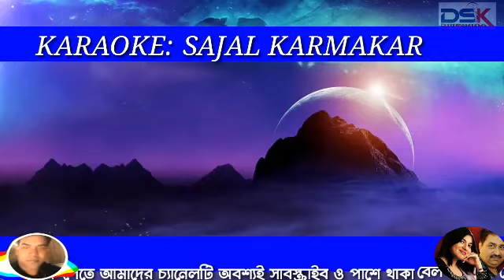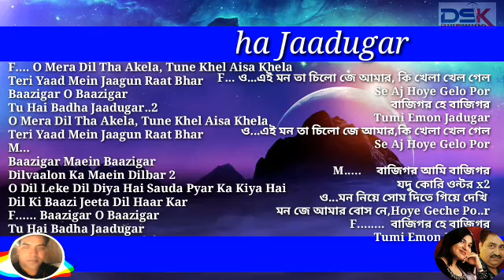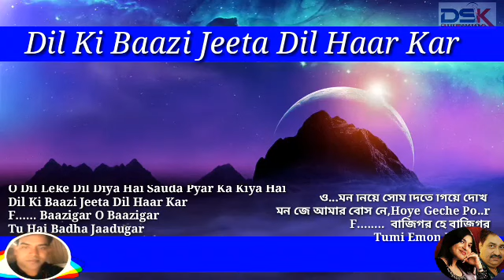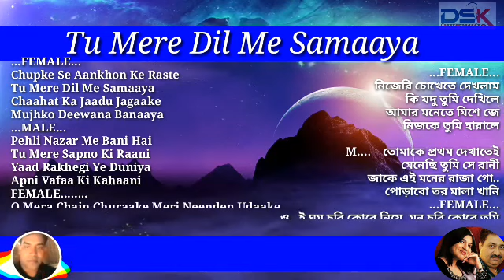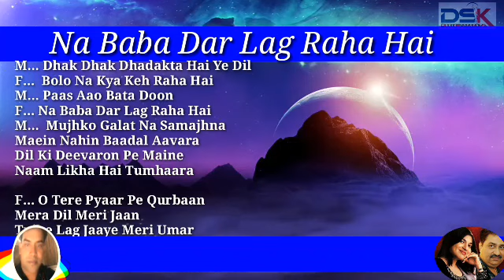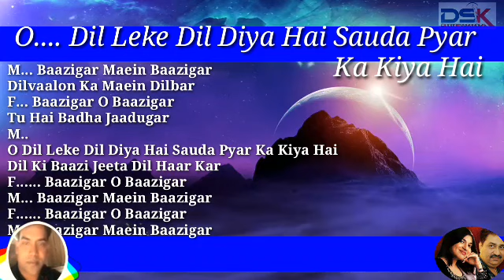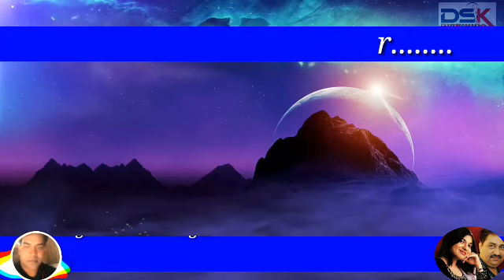Baazigar O Baazigar full karaoke| बाज़ीगर ओ बाज़ीगर | Gul Saxena | Sriijiit |kunar sanu so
Baazigar O Baazigar full karaoke| बाज़ीगर ओ बाज़ीगर | Gul Saxena | Sriijiit | Baazigar |

Baazigar O Baazigar Lyrics

Legendary Hits Of Kumar Sanu and Alka Yagnik2016

Kumar Sanu,

Alka Yagnik

7 min 39 sec

Play Song

Lyrics

O Mera Dil Tha Akela, Tune Khel Aisa Khela

Teri Yaad Mein Jaagun Raat Bhar

Tu Hai Badha Jaadugar

Baazigar Maein Baazigar

Dilvaalon Ka Maein Dilbar

O Dil Leke Dil Diya Hai Sauda Pyar Ka Kiya Hai

Dil Ki Baazi Jeeta Dil Haar Kar

Chupke Se Aankhon Ke Raste Tu Mere Dil Me Samaaya

Chaahat Ka Jaadu Jagaake Mujhko Deewana Banaaya

Pehli Nazar Me Bani Hai Tu Mere Sapno Ki Raani

Yaad Rakhegi Ye Duniya Apni Vafaa Ki Kahaani

O Mera Chain Churaake Meri Neenden Udaake

Kho Na Jaana Kisi Modh Par

Dhak Dhak Dhadakta Hai Ye Dil

Bolo Na Kya Keh Raha Hai

Paas Aao Bata Doon

Na Baba Dar Lag Raha Hai

Mujhko Galat Na Samajhna

Maein Nahin Baadal Aavara

Dil Ki Deevaron Pe Maine

Naam Likha Hai Tumhaara

O Tere Pyaar Pe Qurbaan

Mera Dil Meri Jaan

Tujhe Lag Jaaye Meri Umar

More From Legendary Hits Of Kumar Sanu And Alka Yagnik

Go To Album

Saawli Saloni Teri

Chura Ke Dil Mera

Paas Woh Aane Lage

Dil Kehta Hai

More

More From Kumar Sanu

Go To Artist

Kumar Sanu, Alka Yagnik, Ajay Devgan

More

Song Artists

Kumar Sanu

Singer

Alka Yagnik

Singer

Anu Malik

Composer

Nawab Arzoo

Lyricist

About Baazigar O Baazigar Song

Sing along the lyrics of Baazigar O Baazigar Song from Legendary Hits Of Kumar Sanu and Alka Yagnik album. Baazigar O Baazigar Song from the Legendary Hits Of Kumar Sanu and Alka Yagnik album is voiced by famous singer Kumar Sanu, Alka Yagnik. The lyrics of Baazigar O Baazigar Song from Legendary Hits Of Kumar Sanu and Alka Yagnik album are written by nawab arzoo. Download and listen